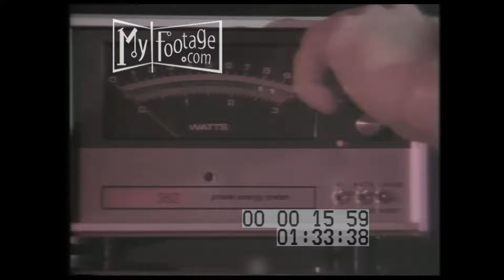NASA Lunar Ranging (1974)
Time: 1970s

Setting: Moon, Library, Hubble Station, lure observatory,

People: Astronauts, NASA scientists

Objects: lunar ranging, lasers, photographs of the moon, lunar footage, monitors, computers, remote controls, radar,

Subjects: Space Race, NASA, NASA experiments,